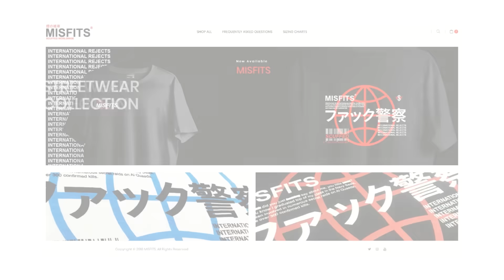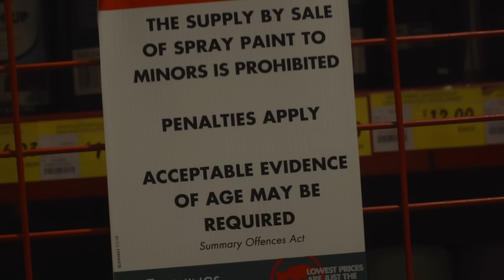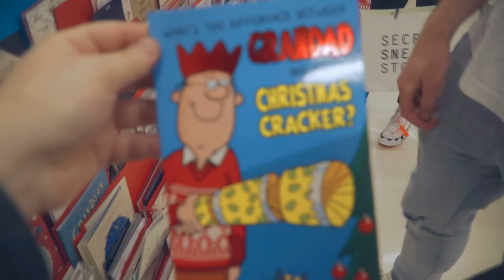christmas but it's scuffed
MERCH▼

OUR CHANNELS▼

Brunswick East 3057
Victoria, Australia